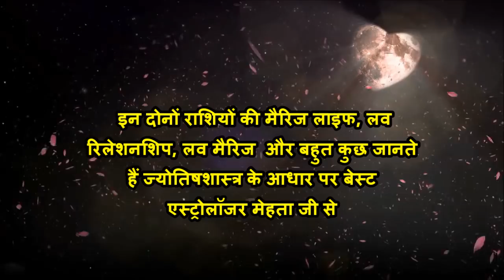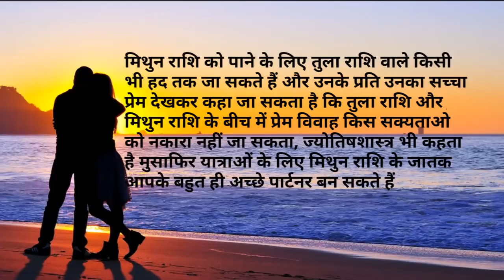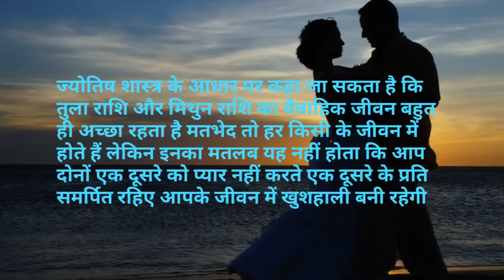Libra And Gemini|तुला राशिके साथ मिथुन राशि वालों का संबंध कैसा रहता है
तुला राशिके साथ मिथुन राशि वालों का संबंध kaisa rahta hai,libra and gemini marriage compatibility, libra compatibility whith gemini in hindi